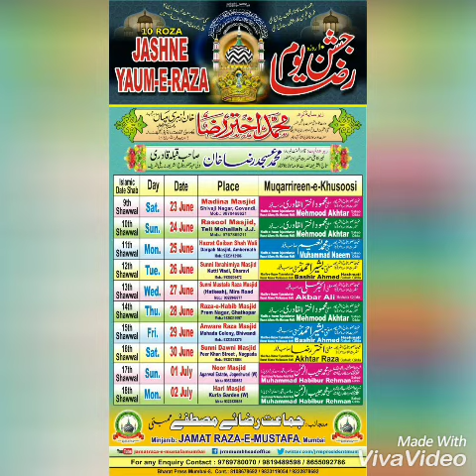Jamat Raza e Mustafa Mumbai: 10 ROZA JASHNE YAUM E RAZA KA ELAN.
Chamakne laga Sunniyat Ka Sitara
Bareilly Me Ahmed Raza Jab Se Aae
Hua Sard Fitno Ka Har Ek Sharara Bareilly Me Ahmed Raza Jab Se Aae.